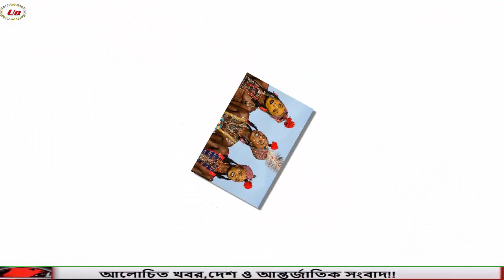অন্যের বউকে চুরি করে পালানোর উৎসব!! মেয়েরা পায় পছন্দের ছেলে -african festival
যুগ যুগ ধরে পশ্চিম আফ্রিকার নাইজারের যাযাবর উপজাতি ওডাআবে পালন করে আসছে অন্যের বউ চুরি করে পালানোর মতো এমন এক উদ্ভট উৎসব। সেখানে অন্যের বউকে চুরি করা হলেও এতে কোনো শাস্তি নেই। এটি ওডাআবে জাতির কাছে 'বউ চুরির উৎসব' নামে পরিচিত।